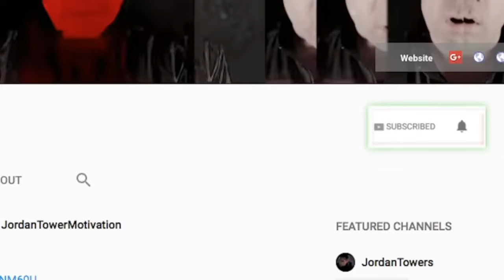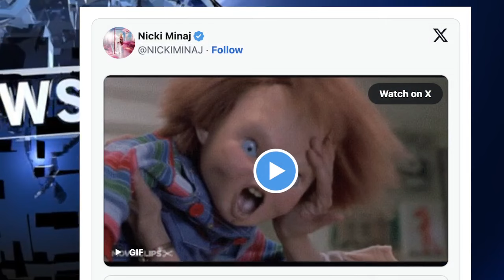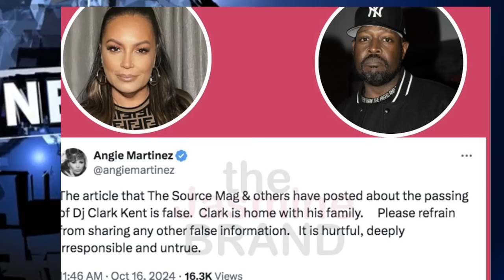Rick Ross LOVE Triangle Amid Diddy Allegations, Diddy Halloween, Nicki Minaj AWARD, YNW Melly Trial